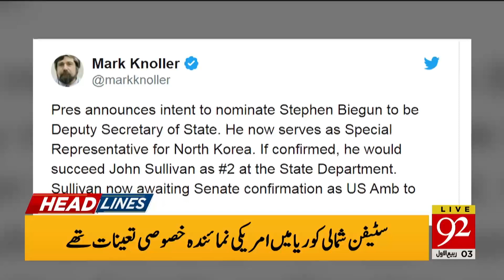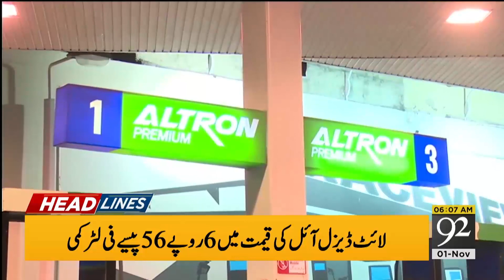News Headlines | 06:00 AM | 1 November 2019 | 92NewsHD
Government increases petrol price by Rs1 per litre